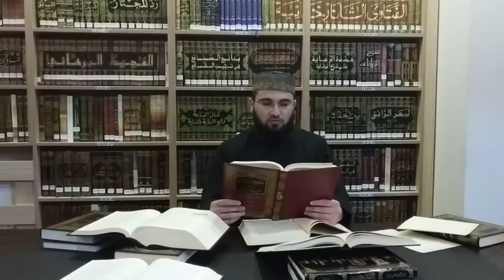Cümə Namazının İlk Sünnəsi Varmı | Veysəl Orucova Cavab | Ramazan Heydərov